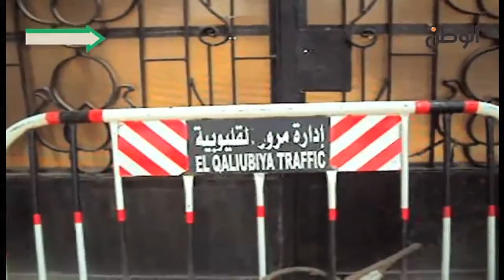اعتصام أمناء الشرطة في الدقهلية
جريدة الوطن
جريدة يومية مستقلة